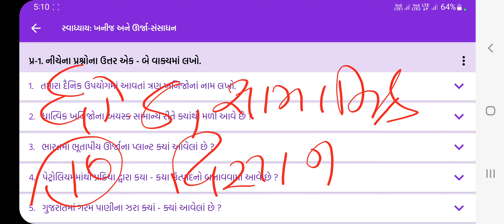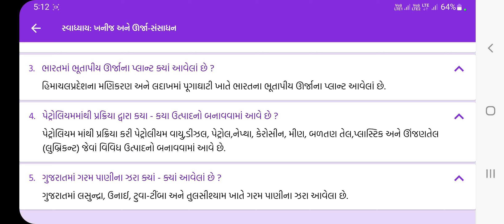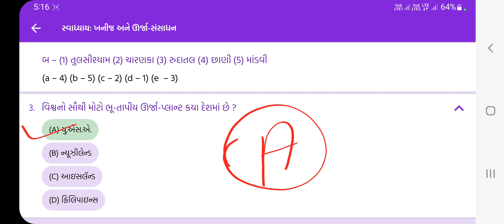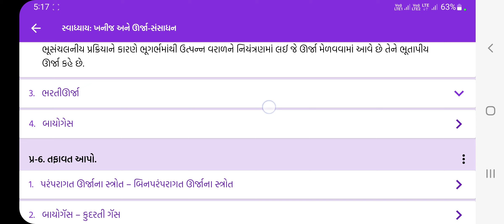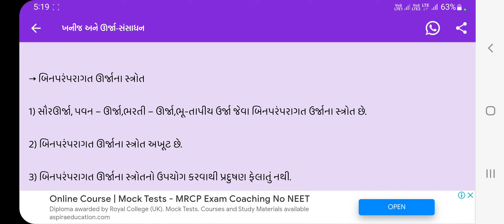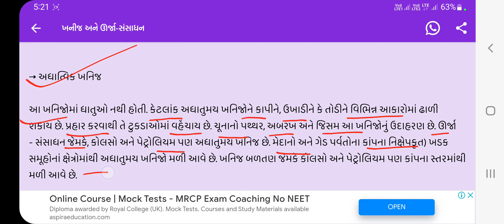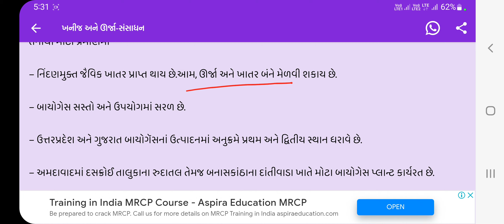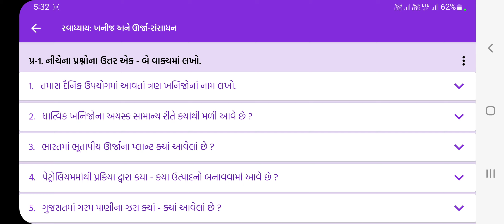ધોરણ:-8, વિષય:-સા.વિજ્ઞાન,પાઠ:-9, ખનિજ અને ઊર્જા-સંસાધન,સ્વાધ્યાયના તમામ પ્રશ્નોનું સંપૂર્ણ સોલ્યુશન